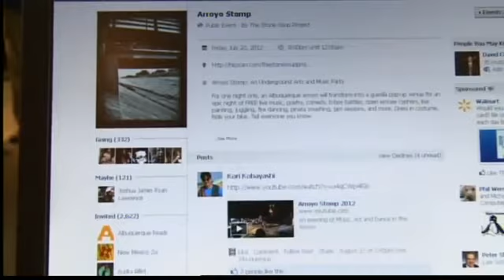'Stomp' location worries authorities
It was promoted as a night of underground arts, an event that brought together break dancers, singers and even poets.